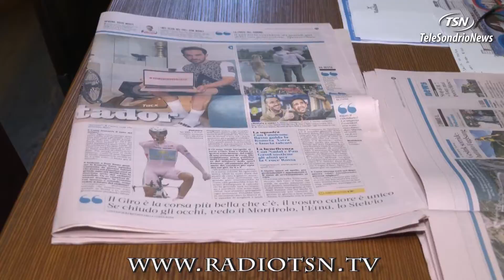Il Giro della Rinascita. (E spunta il Mortirolo)